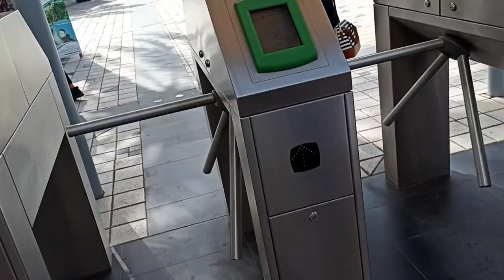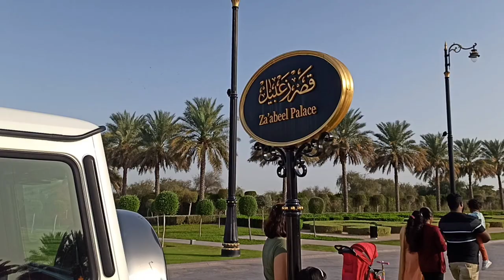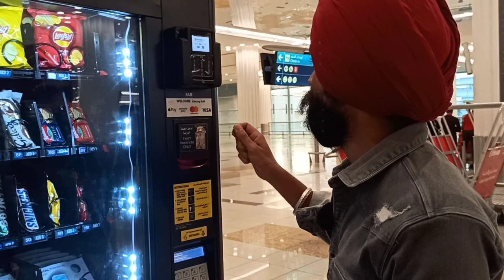World's Largest Photo Frame // Zabeel Park // Zabeel Palace // India national Bird Peacock //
The Dubai Frame is an observatory, museum, and monument in Zabeel Park, Dubai. It holds the record for the largest frame in the world. The building has a height of 150.24 meters and a width of 95.53 meters.